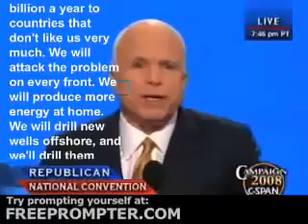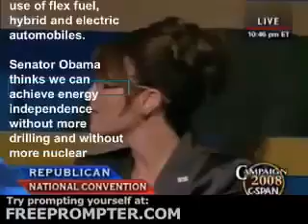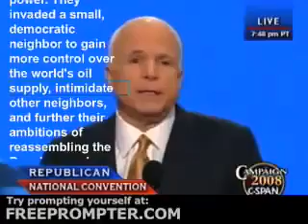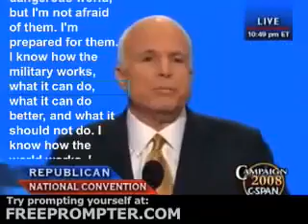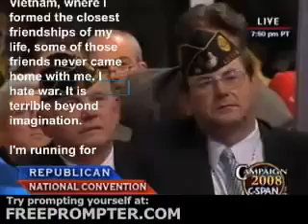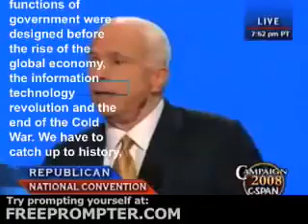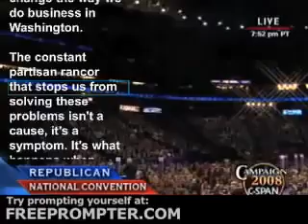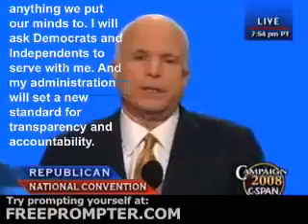(4 of 5) John McCain from RNC with TELEPROMPTER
Presidential candidate John McCain from the Republican National Convention with teleprompter script from or8tor.com.